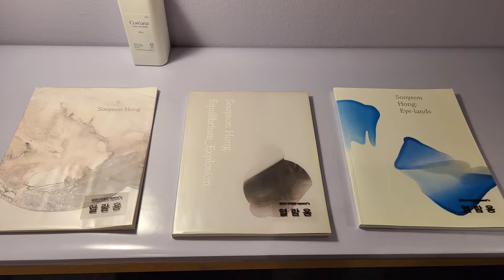(김달진이 가다) 홍수연 B. 2022.8.30-10.29 코리아나미술관 스페이스*시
전시명인 ‘드로운 엘리펀트’(Drawn Elephant)는 ‘추상’(抽象)을 영어로 직역한 것이다. 추상의 ‘상’자에 ‘모양 상’(像)이 아닌 ‘코끼리 상’(象)자를 썼다. 새로운 인식과 호기심을 바탕으로 추상의 본질에 더 가까이 다가가기 위한 의도라고 설명한다.